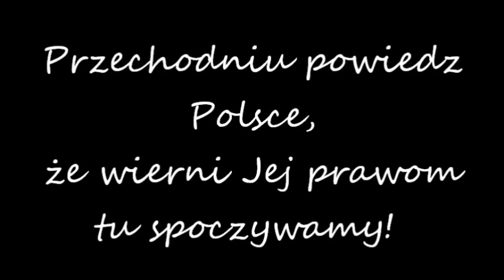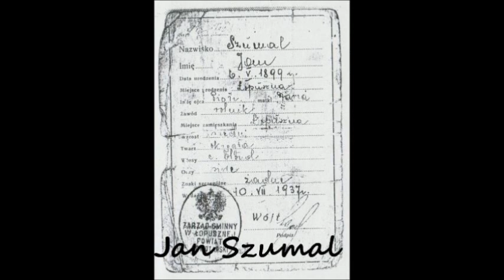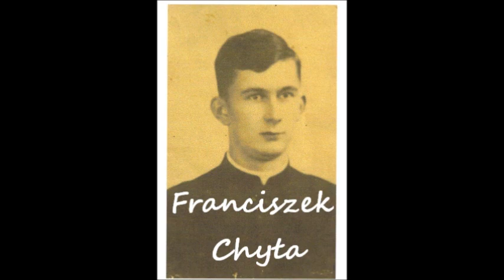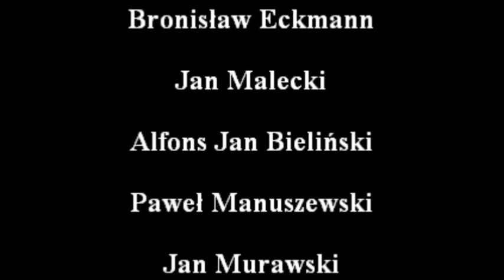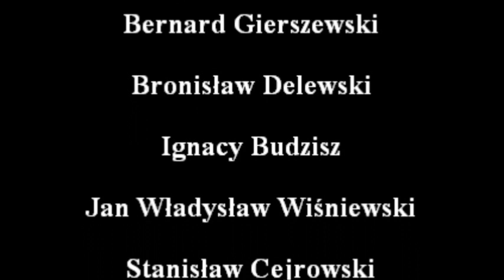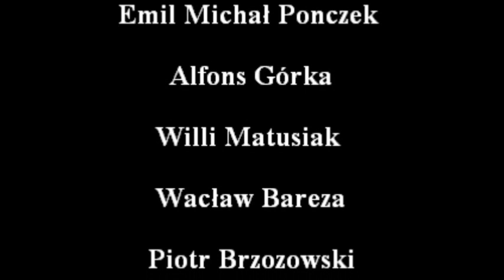Krwawa Kociewska Jesień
1939 na ziemi gniewskiej